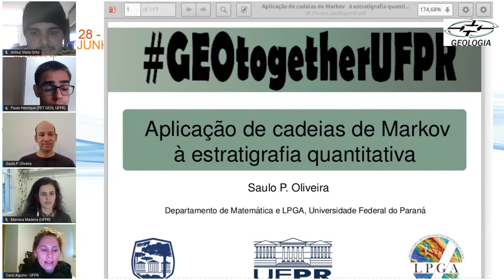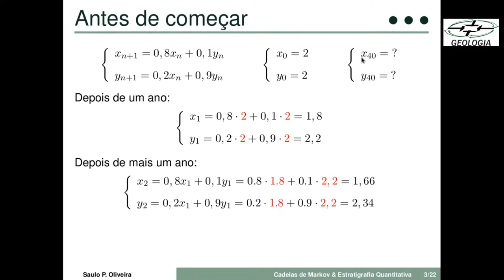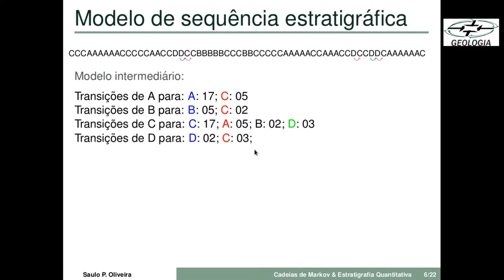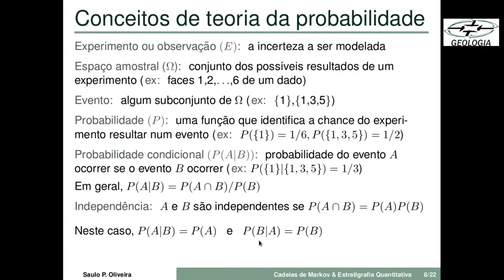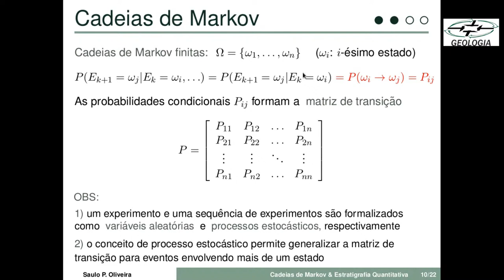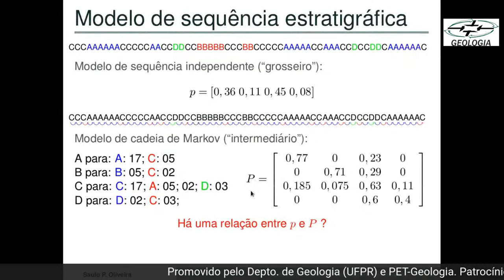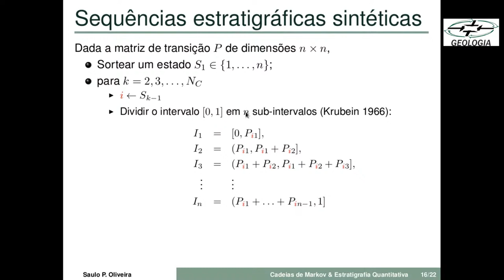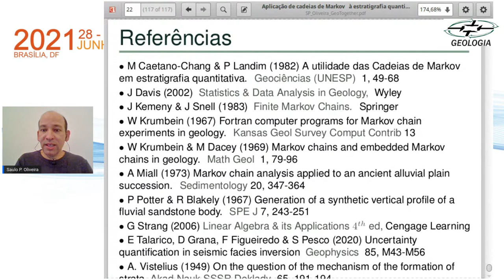Aplicação da cadeia de markov a estratigrafia quantitativa